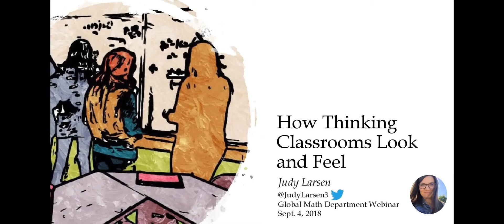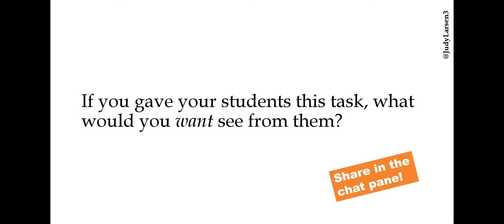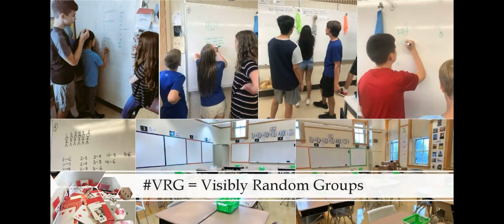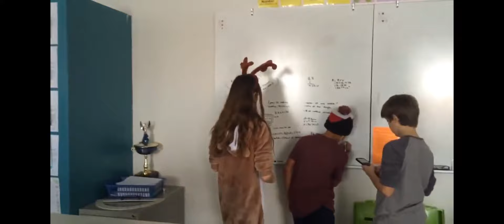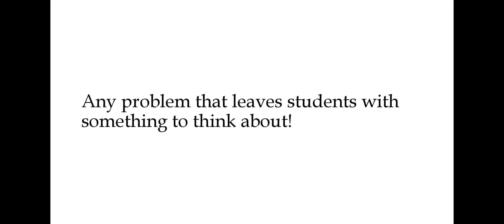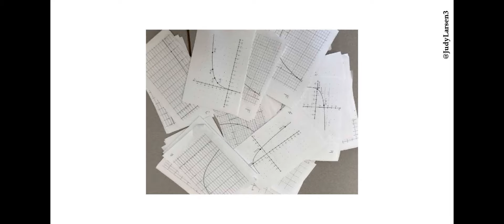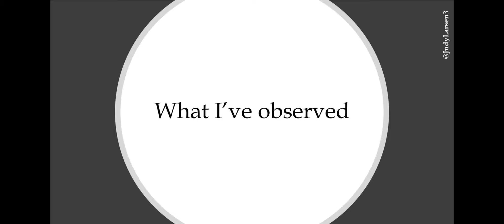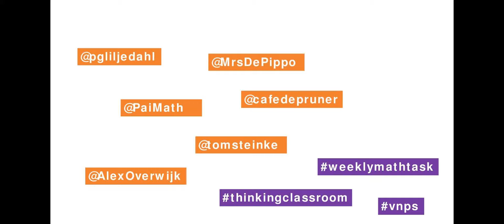What Thinking Classrooms Look and Feel Like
As teachers, we make many choices in how we design our learning spaces. Ultimately, we want our students to think and engage in content deeply, actively, and autonomously. We want them to collaborate productively and question meaningfully. We want them to develop into capable citizens ready to learn and act flexibly and with reason. We don’t always see this in our rooms even when we try out the most exciting activities. Why is this so, and how can we build a space that occasions both individual and collective thinking in our classrooms? Dr. Peter Liljedahl has spent the past 15 years researching this in hundreds of classrooms, developing conditions we can use as teachers to occasion such spaces. In my work with him over the past number of years, I have experienced the fruit of his findings in not only my own teaching, but also in the teaching practices of many of my colleagues in whom I find both support and inspiration. The most transformative effect for me has been feeling the difference between when a classroom is thinking and when it isn’t. In this webinar, I will share examples and observations from a variety of classrooms, and we will think together about the implications and pragmatics that Dr. Liljedahl’s work can have on students. I welcome both those who have tried some of these strategies and those who haven’t. If you have not heard of this work, you may consult Dr. Liljedahl’s webinar “Building Thinking Classrooms”, his short article “Building a Thinking Classroom in Math” on Edutopia, or links included in my “Thinking Classrooms” Twitter moment prior to the session.